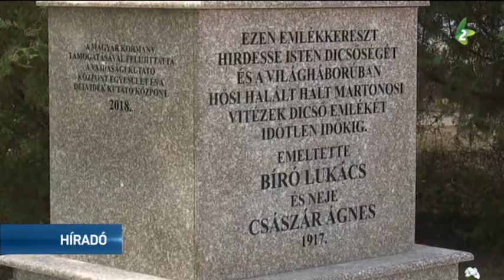Felújították a honvédkatonák emlékművét